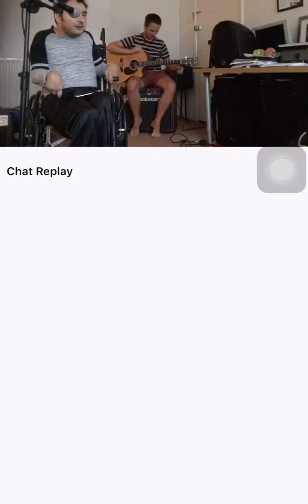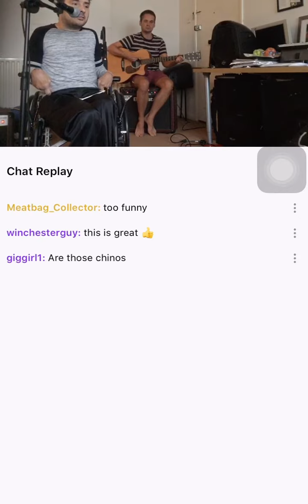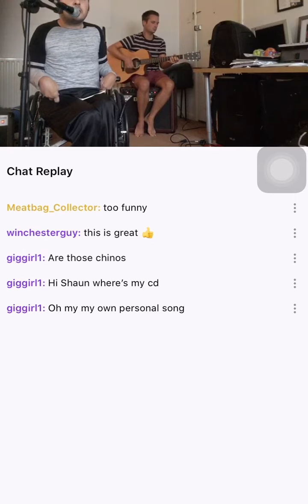Covid Comedown sessions 4 CovidRelief with War Child UK via Hot Vox: improv song Tims lovely legs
Covid Comedown sessions 4 CovidRelief with War Child UK via Hot Vox: improv song Tims lovely legs 🦵newmusic